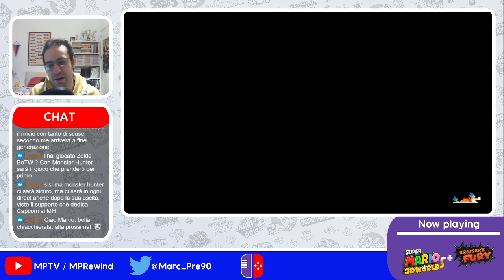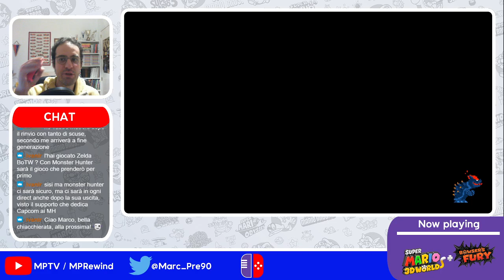Su e giù per tubi e per il Monte Magmiao | Super Mario 3D World + Bowser's Fury #3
...e anche previsioni per il Nintendo Direct che sarebbe andato in onda il giorno dopo, suppongo.

Originariamente trasmesso il 16 Febbraio 2021